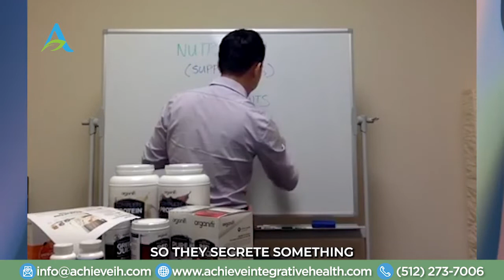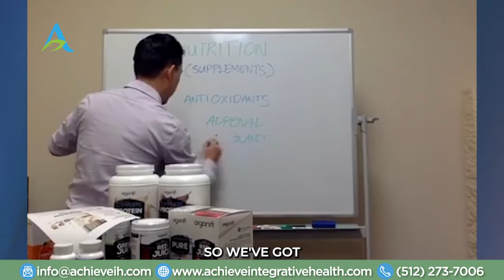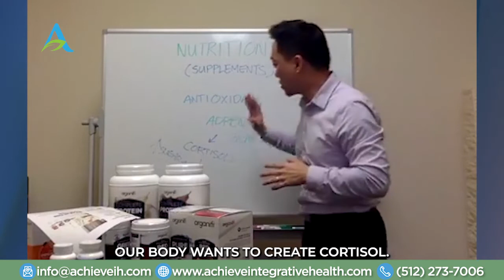Bulletproofing your Immune System (Nutrition - Antioxidants) - Part 7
Searching for a drink to-go that will help your overall health and isn’t just delicious but also can help you to replenish micronutrients, support energy and balance your hormones? ORGANIFI DRINKS ARE HERE TO HELP YOU WITH THAT!

And there’s nothing to worry about because these juices are vegan-friendly, non-GMO, and contains no gluten, so it’s the best superfood just for you!

AchieveIntegrativeHealth.com/Shop